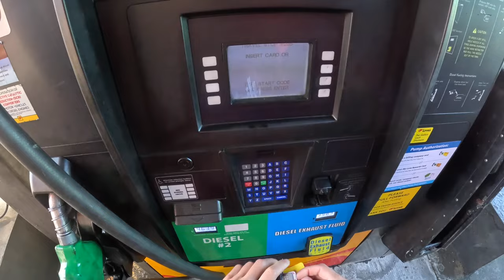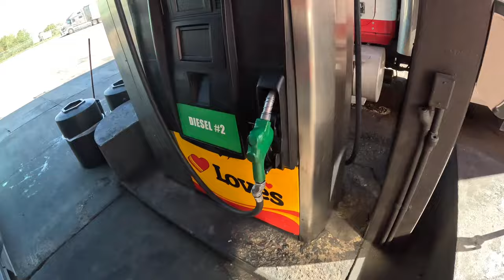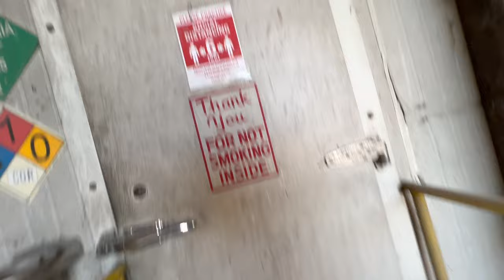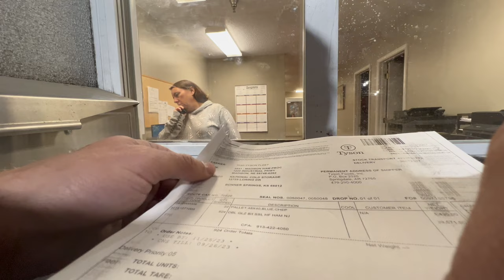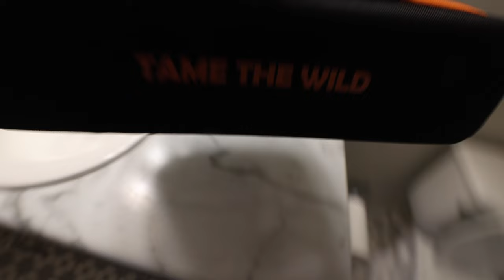🔴 008 2024 Freightliner Cascadia Goes into the Shop at Hirschbach!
My Truck for Sale!! Reward of $1000 to anybody who helps me sell it!!

Hey thanks for looking in the description. Also my camera equipment has been updated and is available for your viewing pleasure.

I currently work for Hirschbach Motor Lines. And enjoy the trucking field. I have experience in Lease purchase, Owner operator trucking, and company driver.

We’ve all been a rookie at one time or another and I hope my content helps them as well as experienced Truck drivers.

I make content for creative pleasure.  I don't seek to impress others but at the end of the day I want to look back on my work and story telling and just be happy I was able to make it.

Thanks for all your support means a lot!!